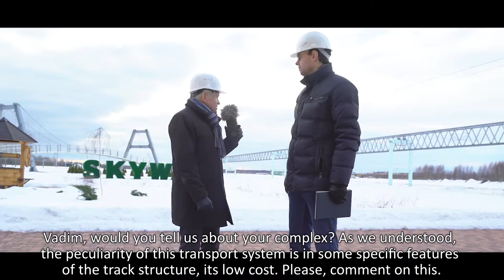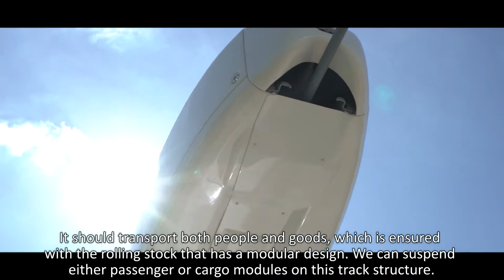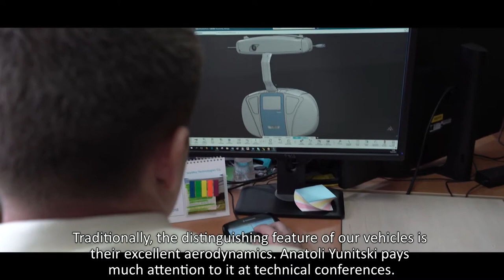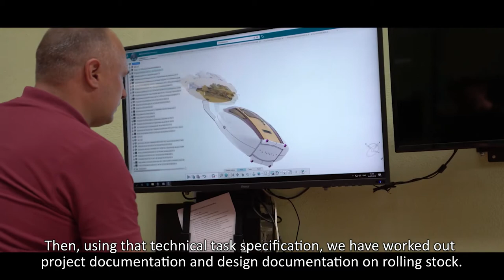Uniwind: lightweight, inexpensive and economical transport